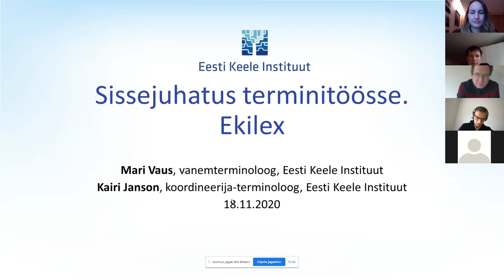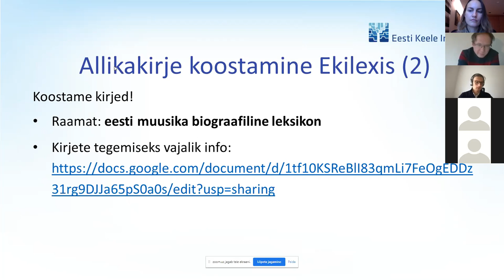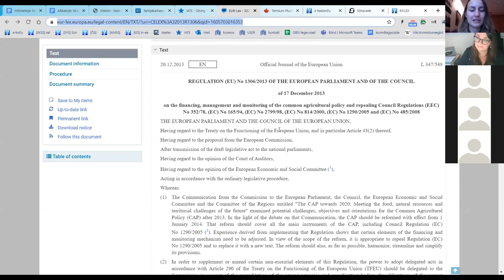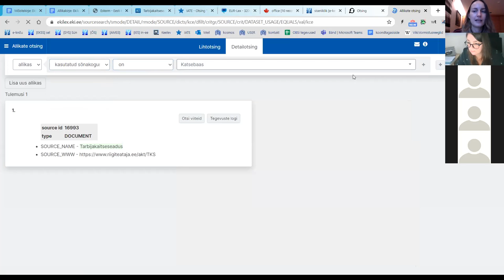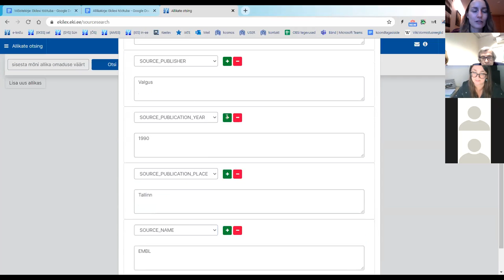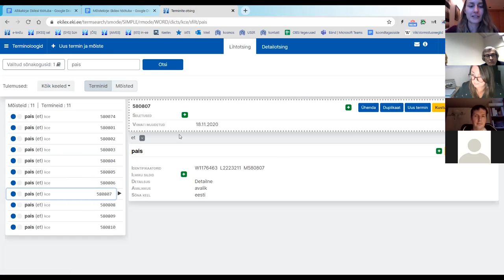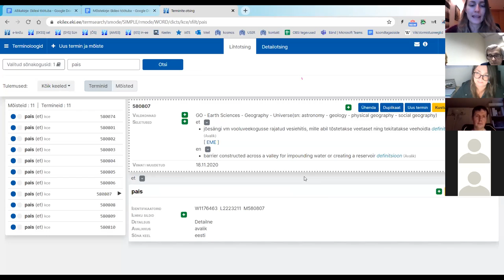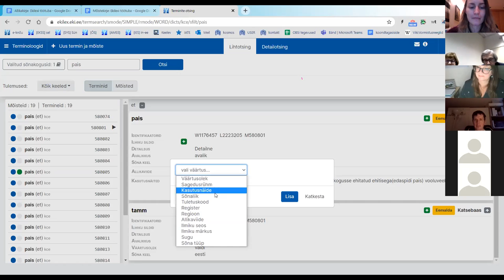Ekilexis kirjete koostamise töötuba (18.11.2020)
Töötoas tutvustatakse terminitöö teoreetilist poolt, põhilisi terminiallikaid ning näidatakse, kuidas koostada allika- ja mõistekirjet. Töötoa viivad läbi Eesti Keele Instituudi vanemterminoloog Mari Vaus ja koordineerija-terminoloog Kairi Janson.

🔵Ekilexi kasutusjuhend, mis juhendab, kuidas Ekilexi kontot teha, seal terminibaas luua ning selles tööle hakata

🔵Allikakirje "EMBL" tegemiseks vajalik info: shorturl.at/tvB58.

🔵Mõistekirje "pais" tegemiseks vajalik info: shorturl.at/brxBJ.